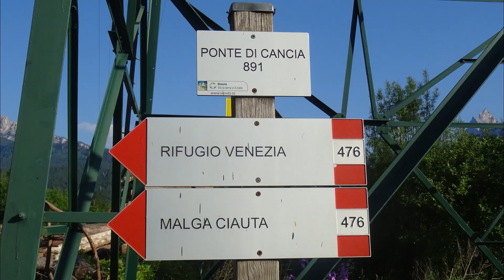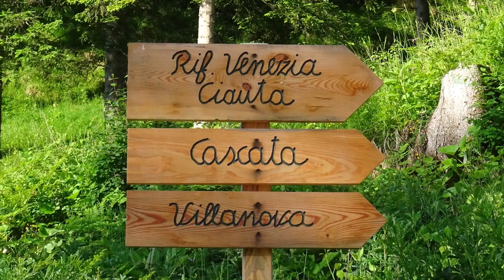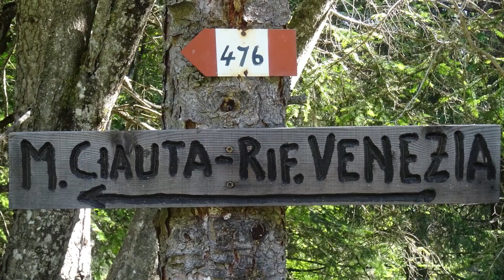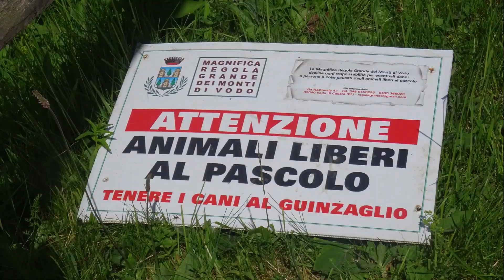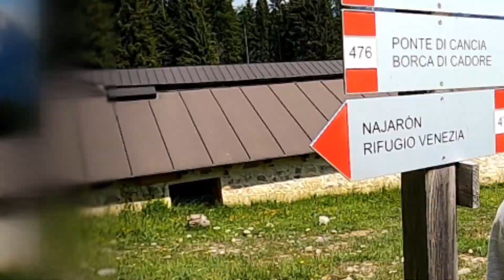Malga Ciauta - Da Borca di Cadore, passando per la Cascata del Ru de Assola.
DESCRIZIONE DEL PERCORSO
Lasciata l'auto presso il cimitero di Borca, scendere brevemente al Ponte di Cancia. Seguire le indicazioni per Ciauta verso destra per il 476 e salire lungo la strada asfaltata chiusa al traffico. Dopo una ventina di minuti si trova il bivio che in breve porta alla cascata. Il 476 conduce attraverso il bosco fino a innestarsi sul 475, a pochi minuti da Malga Ciauta. La discesa avviene per il 475 fino all'abitato di Villanova e poi in breve si chiude l'anello.